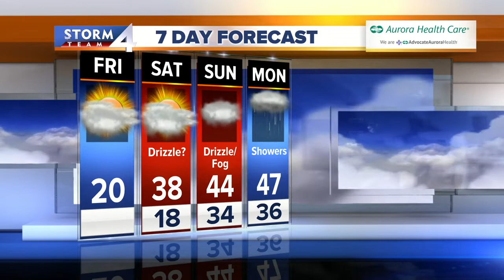Temperatures climbing Friday, mostly cloudy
We had a little bit of light snow overnight last night, mainly from Milwaukee and south. It's still cold, but temperatures have started their upswing. We still have some below zero numbers away from Lake Michigan this morning, although temperatures should climb near 20 by late this afternoon. Tonight's forecast calls for mostly cloudy skies and lows in the teens.